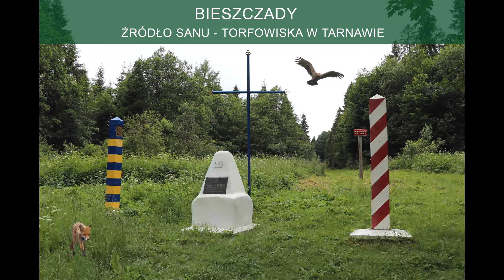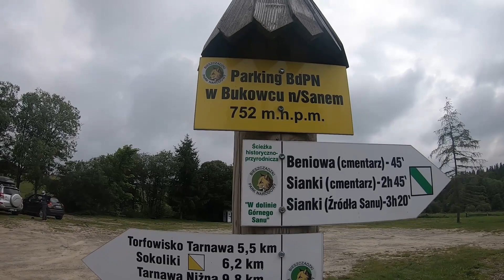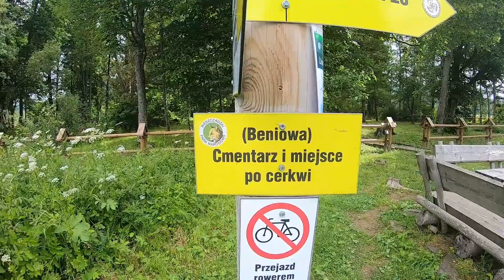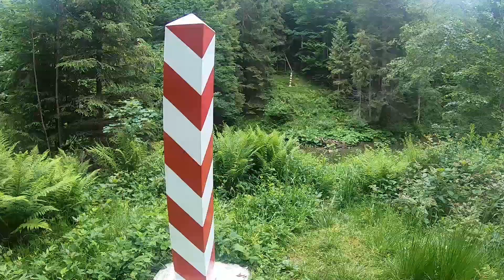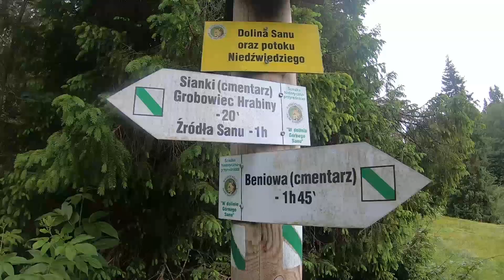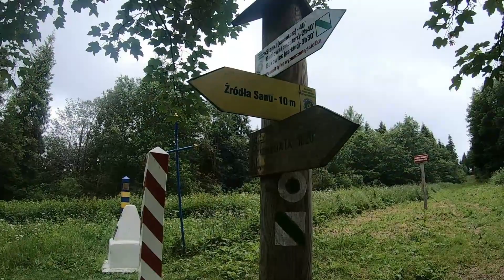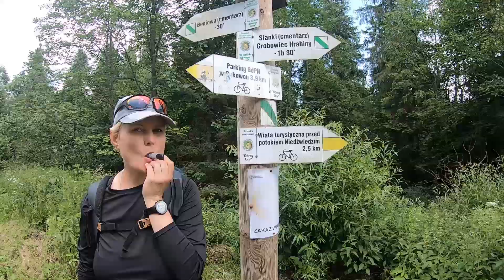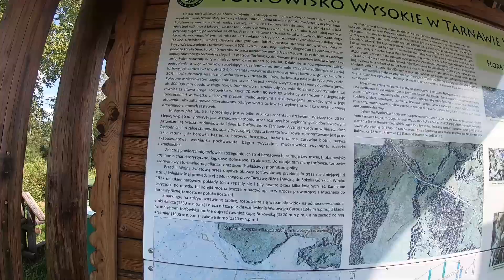BIESZCZADY: Źródła Sanu, Torfowisko Tarnawa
Startujemy 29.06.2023 z parkingu w Bukowcu i cały czas podążając zielonymi oznaczeniami docieramy do obelisku w miejscu umownych źródeł Sanu, mijając po drodze m.in. cmentarz i pozostałości po cerkwi w Beniowej, Czysty Wierch (831 m n.p.m.), ruiny folwarku Stroińskich w Siankach, grób Hrabiny oraz punkt widokowy pod Wierszkiem (871 m n.p.m.) na ukraińskie Sianki i Przełęcz Użocką.
Wracamy tą samą drogą, odbijając na rozwidleniu przed Beniową na drogę rowerową oznaczoną na żółto.
Po drodze w stronę Mucznego zwiedzamy Torfowisko w Tarnawie.

Dystans: 25,6 km
Wznios: 574 m

00:00 - Bukowiec - cerkwisko i cmentarz w Beniowej
07:10 - Beniowa - ruiny folwarku Stroińskich
13:11 - Droga z folwarku do grobu Hrabiny Stroińskiej
14:33 - Wierszek i punkt widokowy na ukraińskie Sianki
14:58 - Źródła Sanu
17:11 - Droga powrotna na parking w Bukowcu
20:57 - Torfowisko w Tarnawie